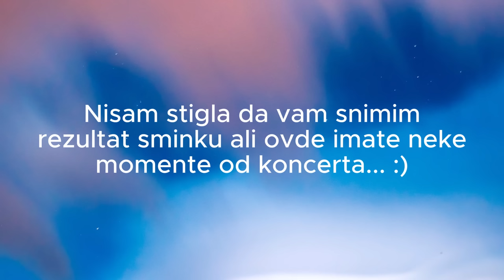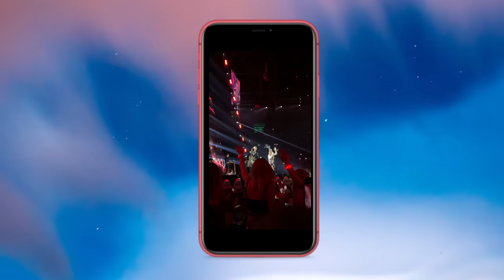IDEM NA KONCERT, VIKEND SA MUZEM - VLOG 02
LJUDI, HVALA NA GLEDANJU ♡